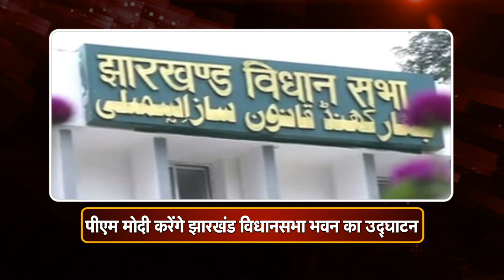LatestNews#BigBreaking# LiveNews#AAJ AUR ABHI आज और अभी 12.09.19 || The Front